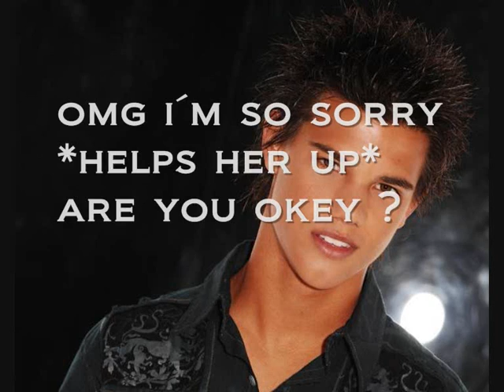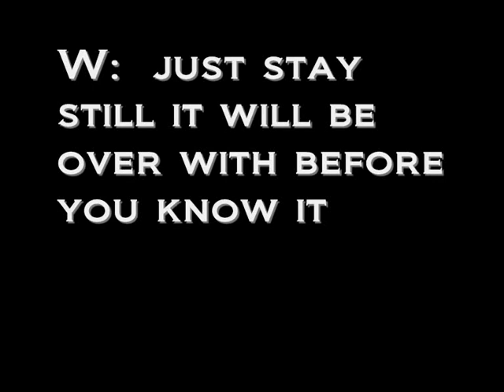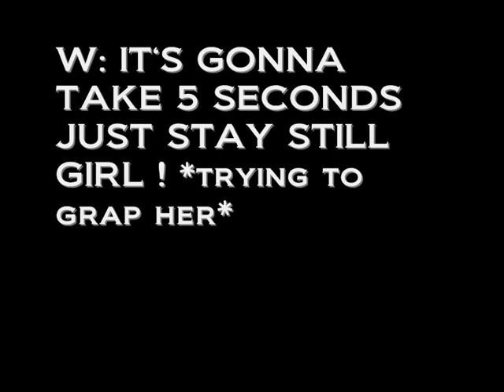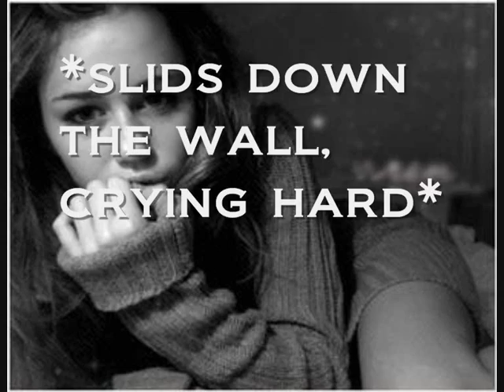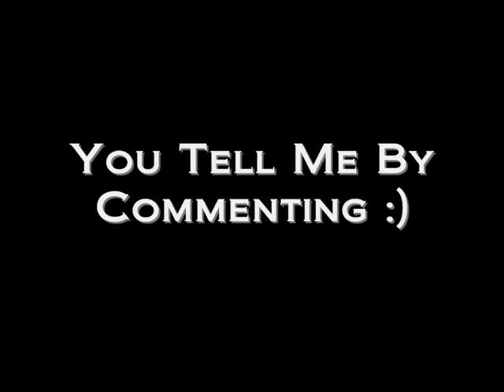Rehab {Tears & Fears} Part 9 {Season Finale}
2/6.. READ ! okey i'm gonna upload 6 videso now :) so make sure you watch the all... :) MISTAKES :
1:24 : *falls* pww *drops HER stuff*
3:06: *punsh the wall hard*.
3:14: *walks down the hall*
(down NOT 'LIKE' ) i don't know what i was thinking xD

Songs:
Angerls On The Moon - Thriving Ivory